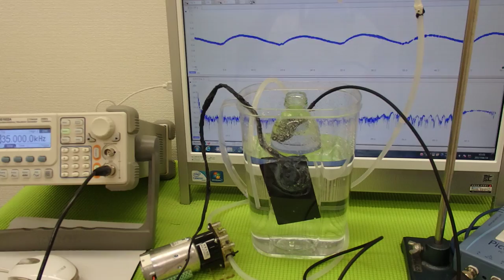オリジナル超音波プローブの「発振・制御」技術